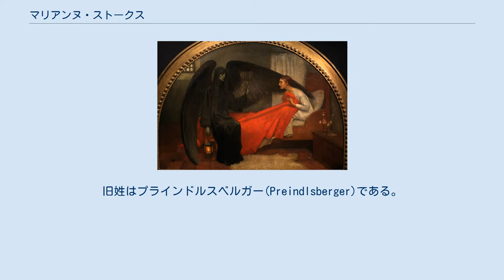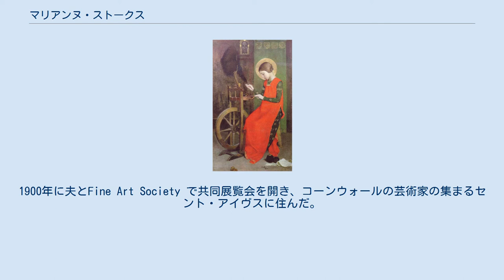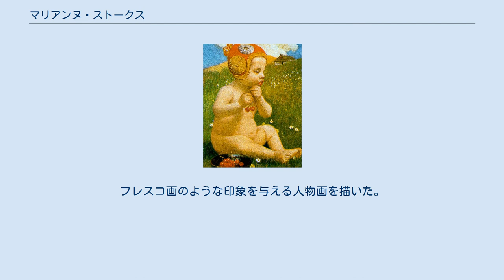マリアンヌ・ストークス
マリアンヌ・ストークス（Marianne Stokes、1855年1月19日 - 1927年8月13日）はオーストリア生まれのイギリスの画家である。
イギリスの「ビクトリア朝絵画」の重要な人物の一人である。
 オーストリアのグラーツで生まれた。
旧姓はプラインドルスベルガー(Preindlsberger)である。
ミュンヘンで歴史画家、ヴィルヘルム・リンデンシュミット(Wilhelm Lindenschmit)に絵を学び、奨学金を得て、フランスに移り、ダニャン＝ブーベレやラファエル・コラン、クルトワのもとで学んだ。
パリ近郊の田園で、他の若い画家たちと絵を描き、自然主義の画家、ジュール・バスティアン＝ルパージュの影響を受けた。
この影響は後年、ストークスが中世的で、聖書に題材を描くようになった後も見られる 。
 フランスでは、フィンランドの女性画家、ヘレン・シャルフベックと親しくなり、1883年にともに、フランスの「画家たちのまち」と呼ばれるポン＝タヴァンを訪れた。
1884年にフランスで、イギリスの風景画家、エイドリアン・スコット・ストークスと知り合い、1885年に結婚した。
1885年からイギリスのロイヤル・アカデミー・オブ・アーツ(王立美術院)に出展をし、1886年から「エイドリアン・ストークス夫人」の名を使うようになった。
 夫妻は1885年と1886年の夏は、多くの画家たちが集まった、デンマーク最北端の町スケーエン(Skagen)で過ごした。
1885年にはアイルランドも訪れた。
1900年に夫とFine Art Society で共同展覧会を開き、コーンウォールの芸術家の集まるセント・アイヴスに住んだ。
子供はいなかったが、頻繁に外国を旅し、チロル地方や、1905年にはハンガリーやタトラス山地を訪れ、半年間にわたってVažecやŽdiarで写生を行い、夫は風景画を描き、マリアンヌは民族衣装の人々を描き、当時のスロバキアの文化の貴重な記録となった。
 後年はイギリスの「ラファエル前派」の美術運動に感銘をうけて、中世の神話的や、聖書の題材に描くようになり評価を高めた。
フレスコ画のような印象を与える人物画を描いた。